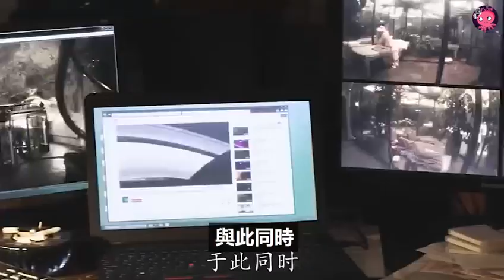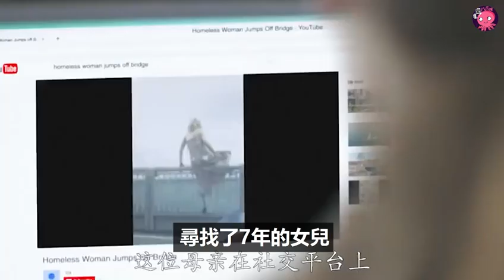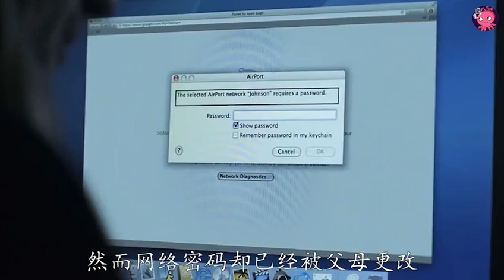缩影社 | 豆瓣8.7的The OA號稱第一神棍，死後會進入另一個世界，有點看不懂但真的很好看 【星聞八爪娛】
歡迎訂閲星聞八爪娛，喜欢就快来关注吧！

推薦視頻：

☛赵露思 范思哲全球品牌代言人，跟李宇春一样都是全球最高title，露丝是不是95花代言待遇top1的水平了？

👍推薦你使用的實用工具💪

📷 正在使用的4K相機 ‣‣
📷 讓背景完美虛化的鏡頭 ‣‣